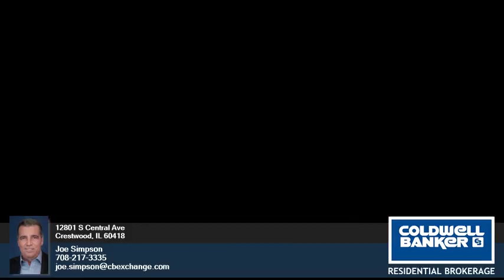12801 S Central Ave - Joe Simpson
0.00 beds
 0.00 baths